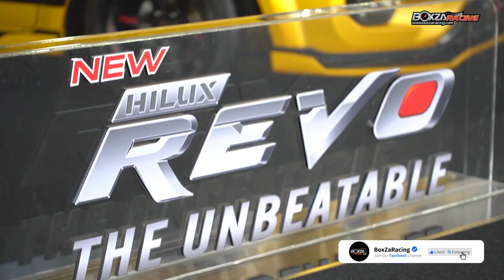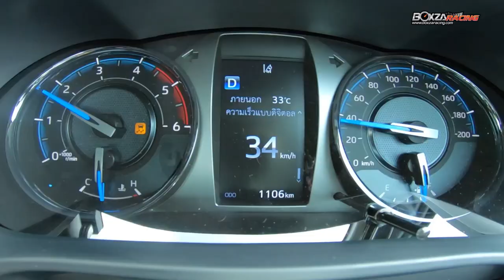Toyota Hilux REVO 2020 เสริมสมรรถนะใหม่ทุกด้าน พิสูจน์ผลงานการสร้างฝีมือคนไทย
หลังจากเปิดตัวในโลกโซเชียลอย่างเป็นทางการไปเมื่อวันที่ 4 มิถุนายน 2563 ทางบริษัท โตโยต้า มอเตอร์ ประเทศไทย จำกัด ได้จัดกิจกรรมทดลองสมรรถนะของรถกระบะรุ่นใหม่ล่าสุด Toyota Hilux REVO 2020 กับโฉม Rocco ที่ถือเป็นตัวแต่งสูงสุดของรุ่นนี้ งานนี้ทีมงาน BoxzaRacing ได้รับเกียรติเข้าร่วมการทดลองขับในครั้งนี้ เช่นเคย และแน่นอนว่า งานนี้เราก็นำเอาผลการทดลองขับมาเล่าสู่กันฟัง เพื่อเป็นประโยชน์ต่อการตัดสินใจ สำหรับคนที่กำลังหารถกระบะรุ่นใหม่ใช้